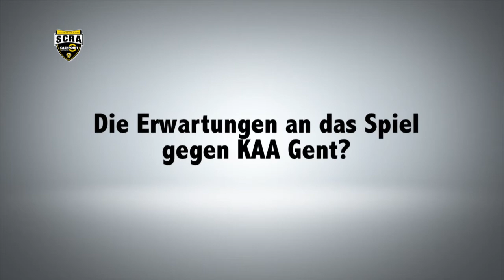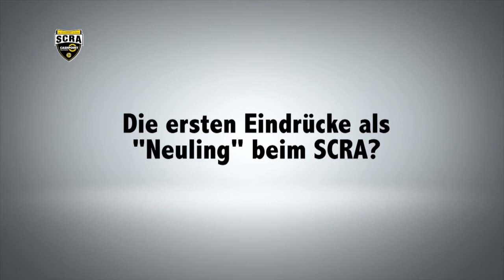SCRA Herbst17 ELQ3 Gent Dobras Kristijan WEB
Angreifer Kristijan Dobras freut sich auf das Duell mit KAA Gent und kann es kaum mehr erwarten bis die Partie in der tollen Ghelamco Arena angepfiffen wird.